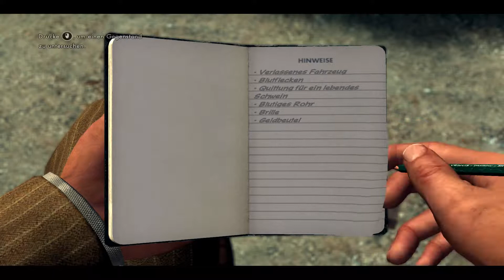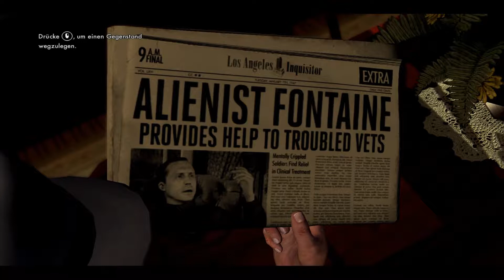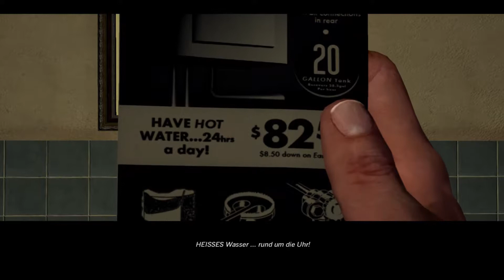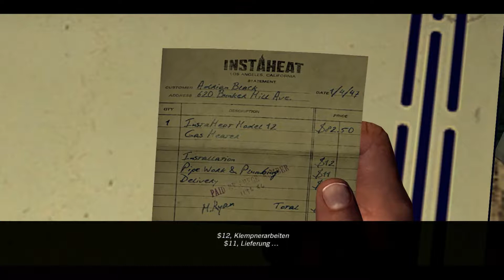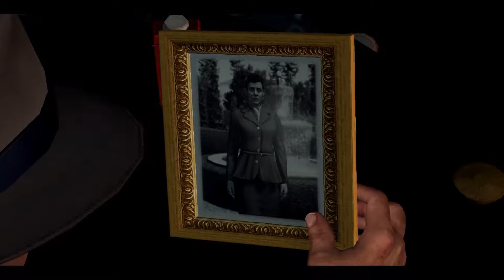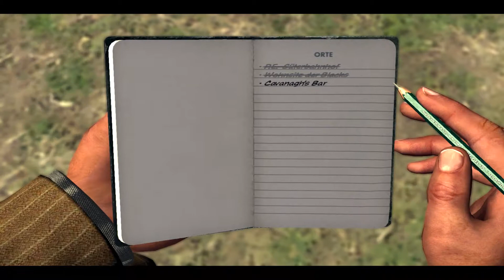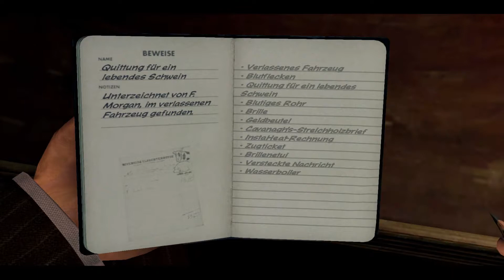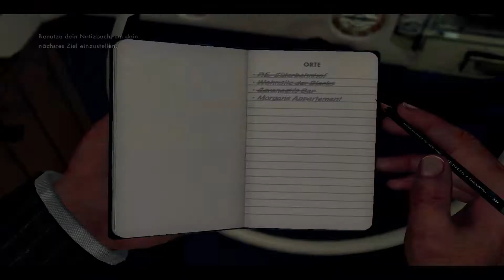Let´s play L.A.Noire Fall 5 - Der Fahrersitz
Der erste Fall, den man im schicken Anzug löst :) Das hat schon was!
Und die Moral von diesem Fall: Komplizierter geht es allemal!